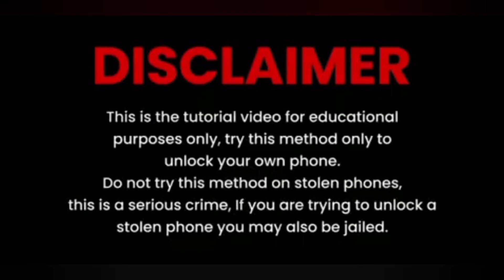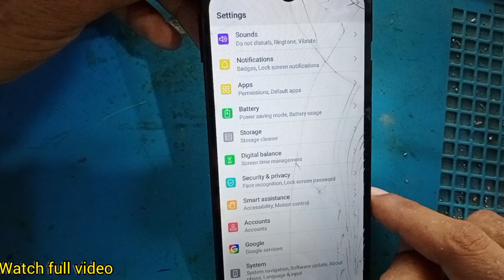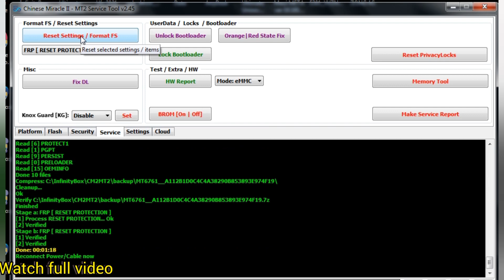Huawei Amn-lx9 frp bypass / Huawei y5 2019 frp bypass test point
Detail..